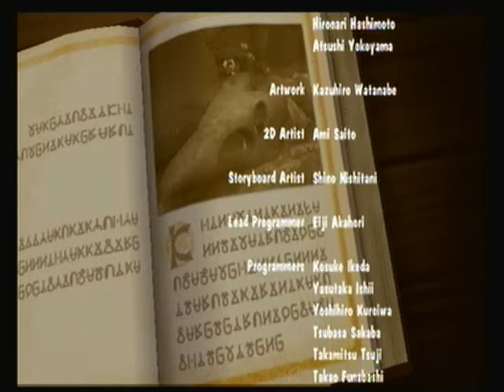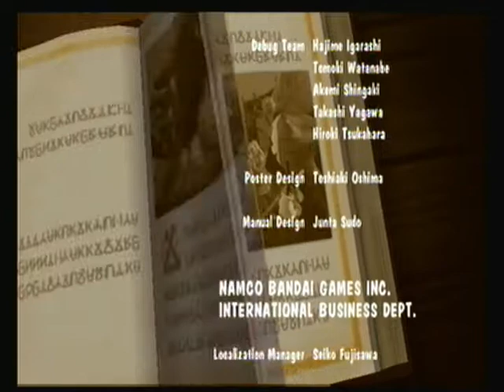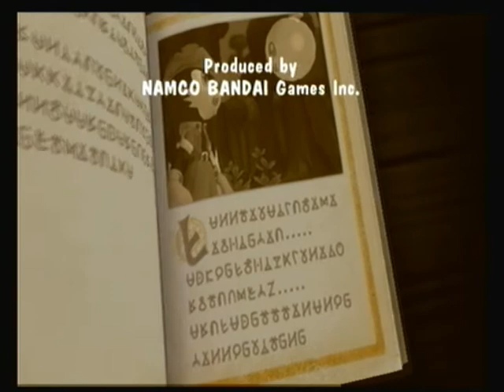Let's Play Klonoa! [Part 7]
Part 2 of the finale!

Bonus episode coming soon!